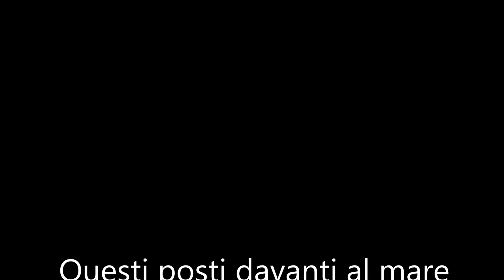Zobia: le "DONNE"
La mia Zobia seconda parte-
Carrellata che illustra la straordinaria capacità di trasformazione dei soliti grandi.